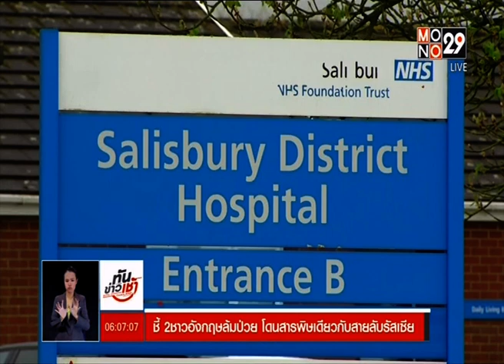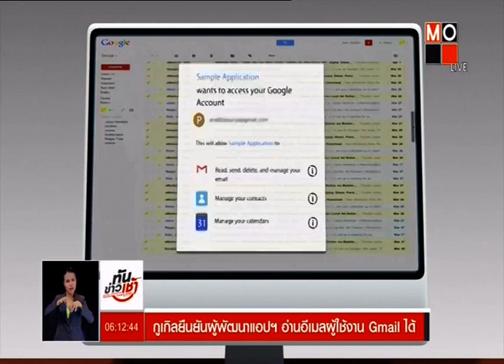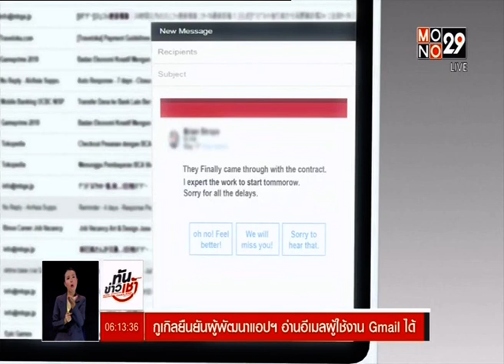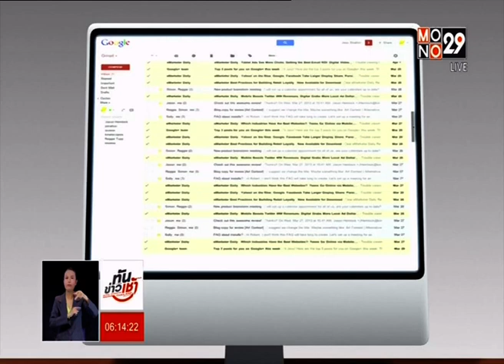◆★ 6JUL18 📎2 ข่าวต่างประเทศ 🐕 ❝ปีจอ❞ 🐩 🌎 Abroad News 🌍 国外消息 🌏 🏊 🐬 🏊 🐋 🏊🏊 🐳